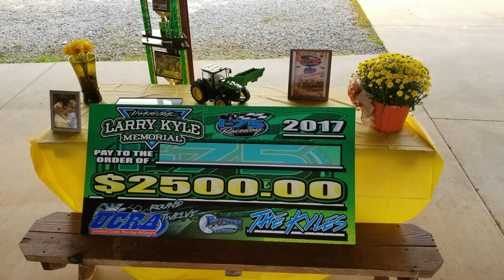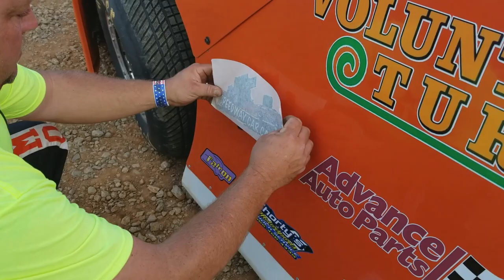#2 Lance Sober - B-Hobby - 10-7-17 I-75 Raceway - In Car Camera